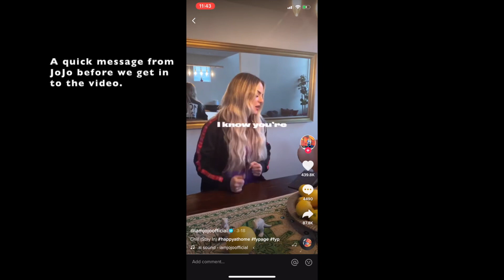Pink Leggings- $130 VS $20. Storytime: Catching My Ex on Tinder!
Quarantine Video Number 4.

Color: Pink

Leggings:
$130 Lululemon All The Right Places
$20 Vina Perforated

Stories:
Part 1- My teeth.
Part 2- Catching my ex boyfriend in so many lies. Finding him on Tinder while we were still together. Why I think he’s a terrible person that I’ll never forgive.

I try my best to fulfill them and show you guys what you want to see.

xo, Breezy 💋